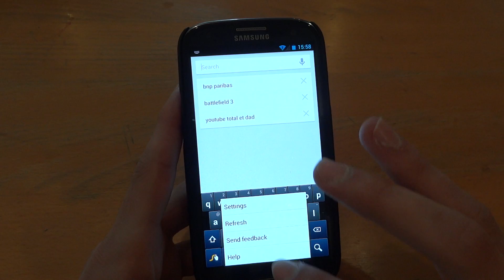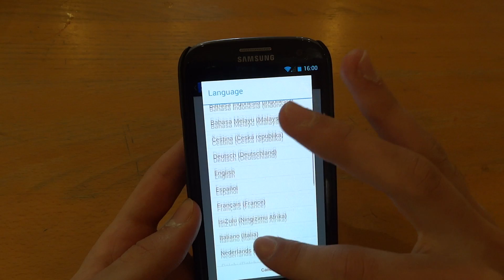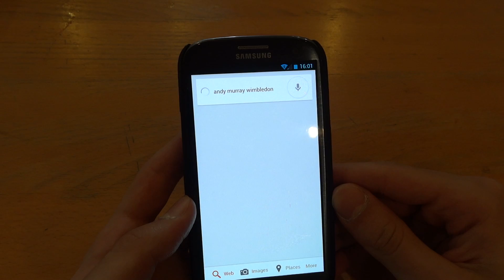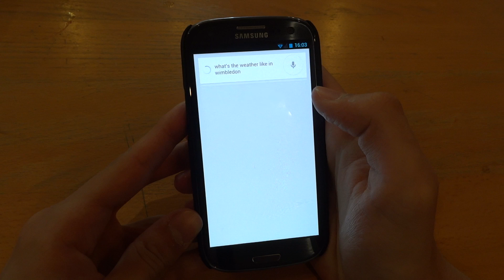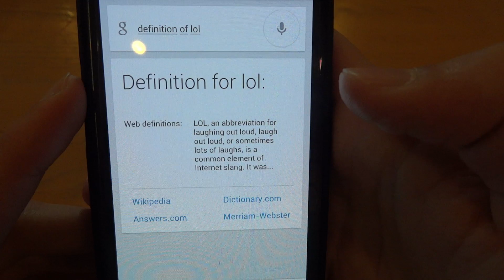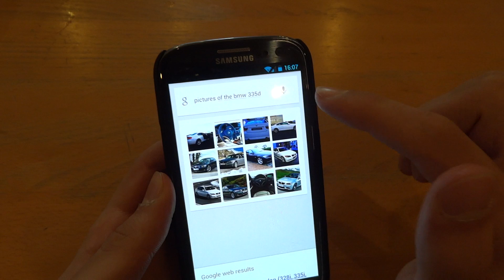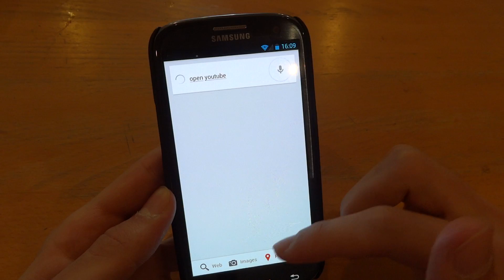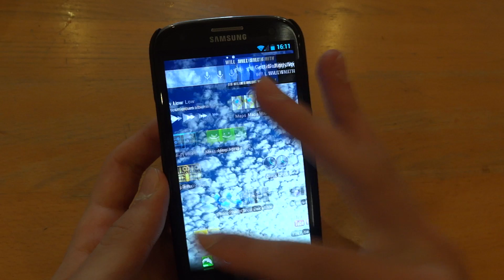Google Now - Jelly Bean 4.1.1 - Samsung Galaxy S III - GT-I9300 - By TotallydubbedHD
I was on Faryaab's 4.1.1 ROM. This video was taken on Build 1, where there were problems with Google Now (like the cards) - now on Build 2 and above, there are no problems

-Chris